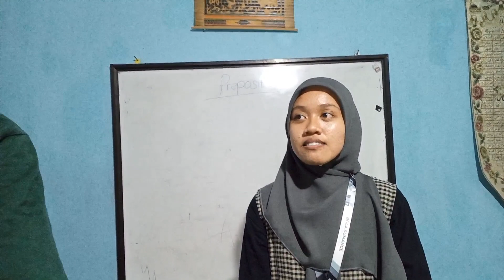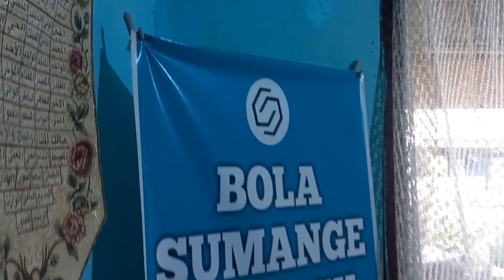Game Bahasa Inggris Seru SD #3 | Bola Sumange English Course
Ice Breaking bahasa Inggrisseru / Game Bahasa Inggris seru untuk anak SD ini dipraktikkan di Bola Sumange English Course yang beralamatkan di Jln. Dahliah No 4 Rappang